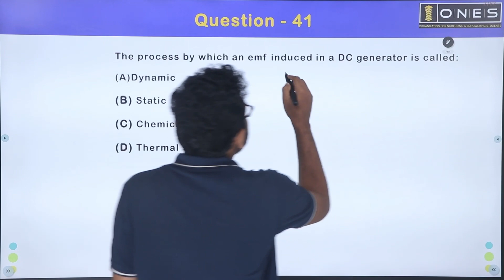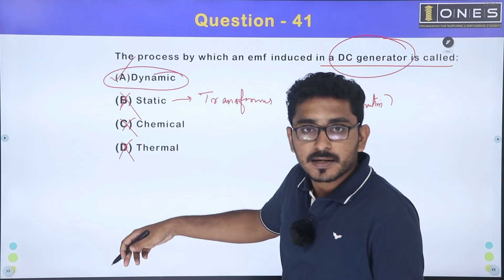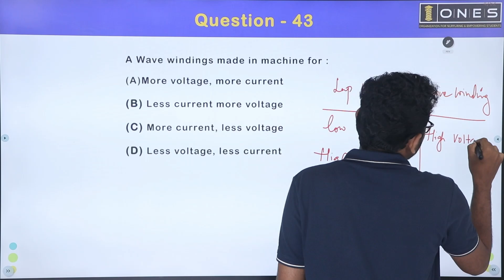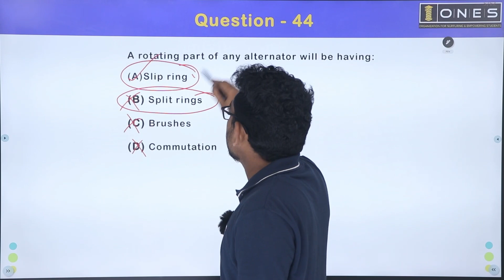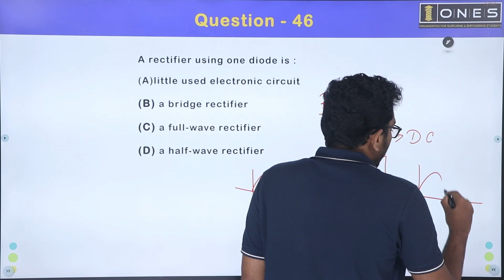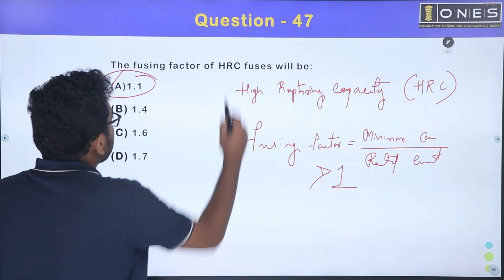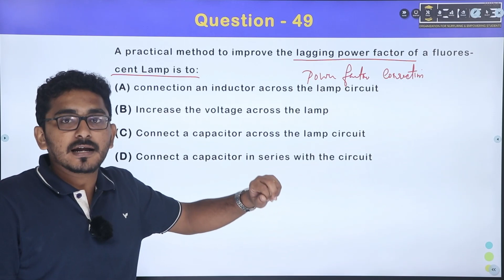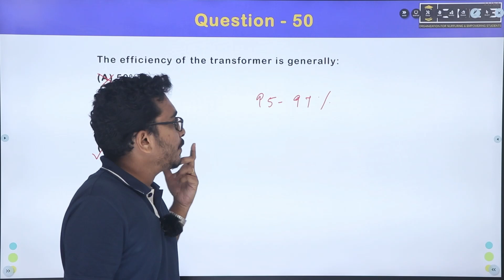KPSC | Previous Overseer Electrical Qn Paper Solution Series | Harbour Engg (62/2013) | Part 05